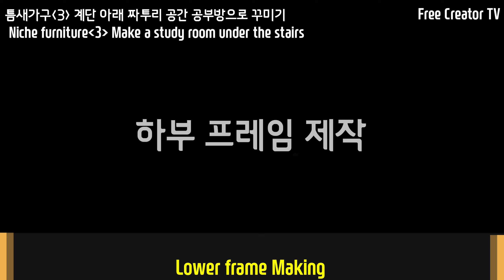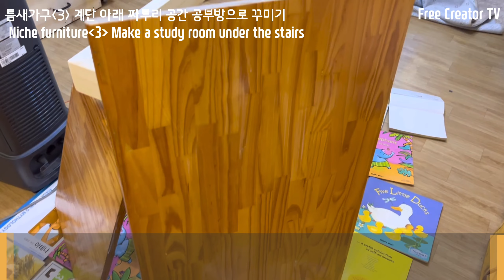[목공]틈새가구(3) 계단 아래 짜투리 공간 공부방 꾸미기 : Niche furniture(3) Make a study room under the stairs